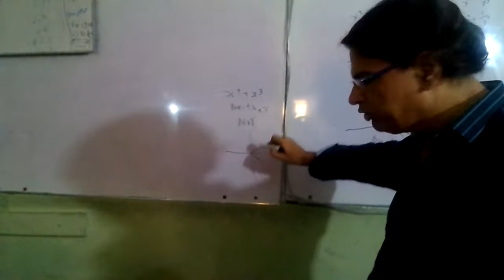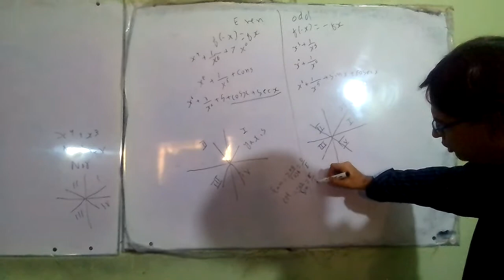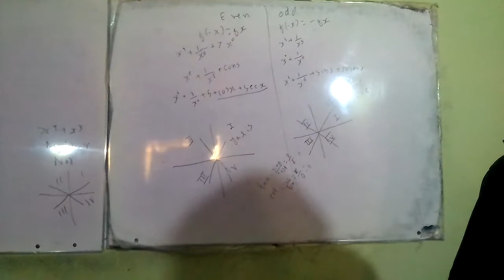Even or odd function part 2